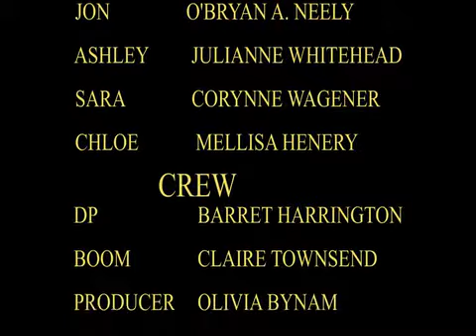Antonio Rufino in short film THIS MEETING COULD BE WORST 2017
Short film Written-Directed-Produced by: Tesh Yana-Black Lion Productions  (SCADA)  filmed in Midtown, Georgia 2017